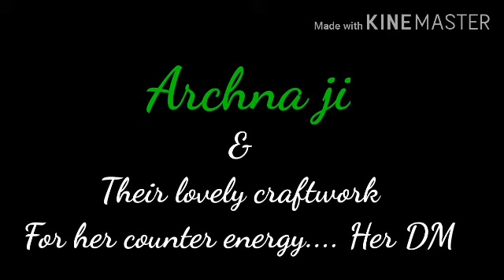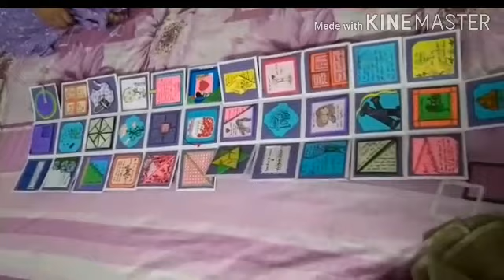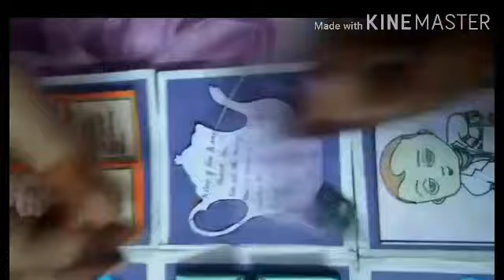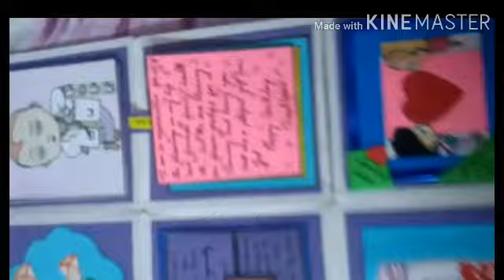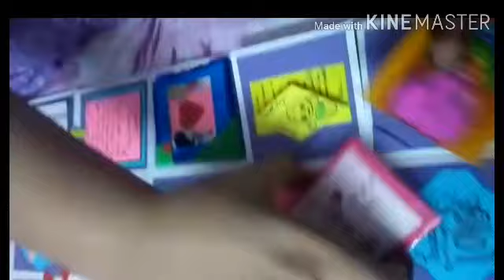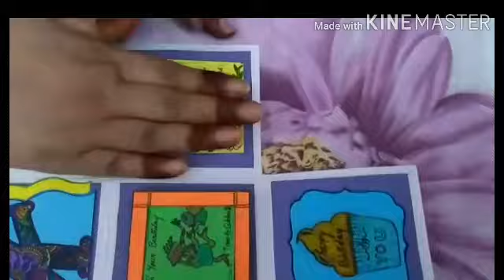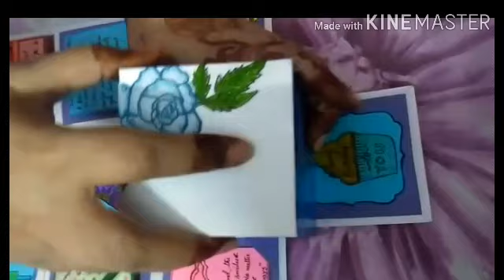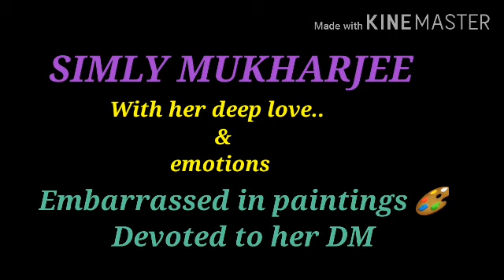Creative side of Df.. Sharing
Divine Feminines are always highly creative... Some motivational example... To guide other Df's to embrace their hidden creativities 💐💐💐